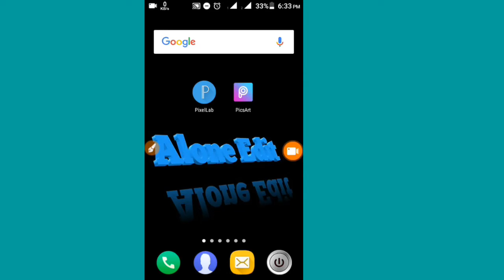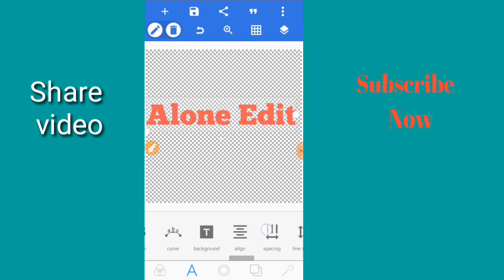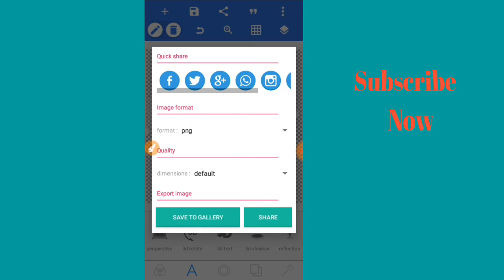3d text || stylist text || stylish fornt || How to make 3d text || 3d animation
Hello!  viwers today I watching you how make 3d text or 3d animation you can make it your android phone easily
if you wacth this full video you can learn and you can make 3d text and animation

First you have need a app this app name piexlab

AND
DON'T forget

This channel uploaded video
photo editing related
Link here